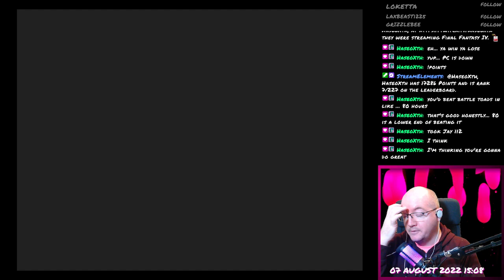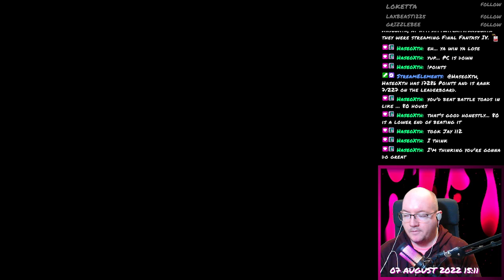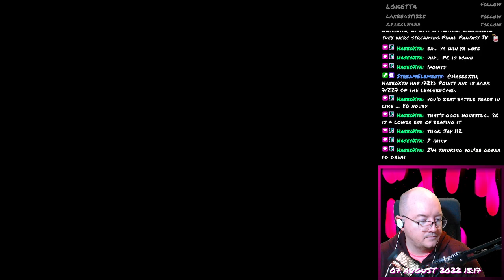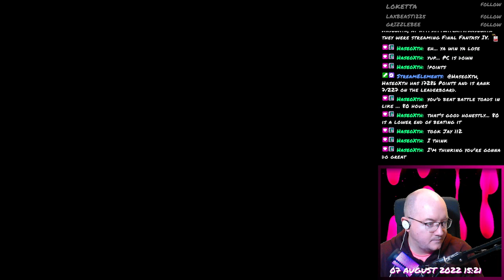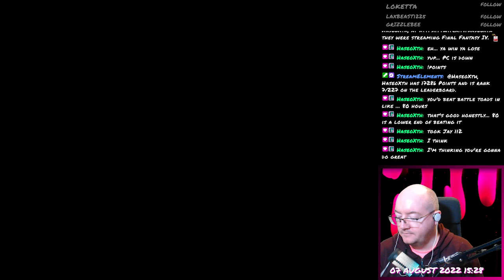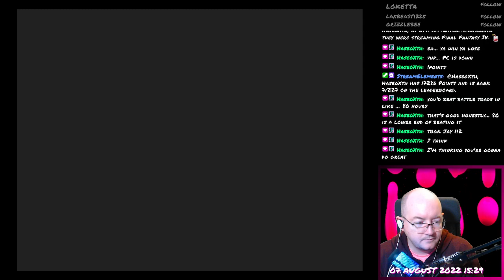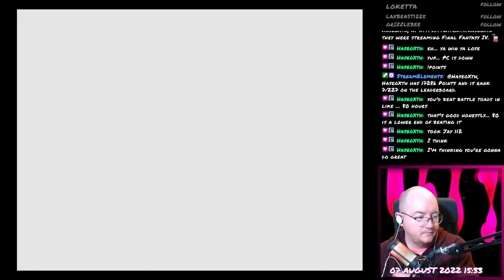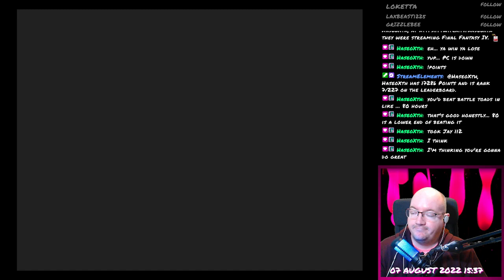Final Fantasy VII - 136